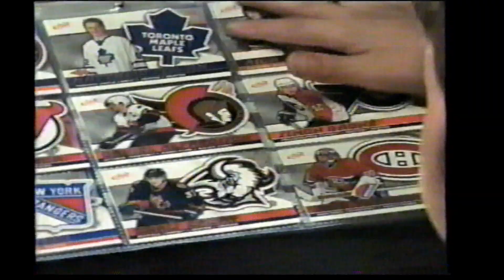McDonalds Atomic NHL Hockey Cards - 2003